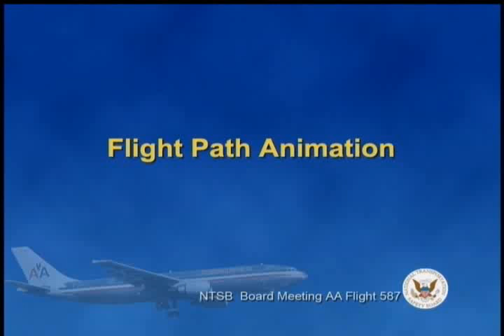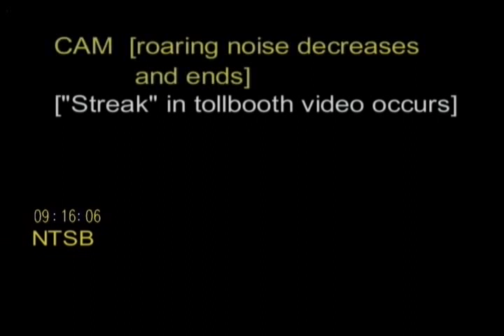In-Flight Separation of Vertical Stabilizer American Airlines Flight 587 - Flight Path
Board Meeting Animations - In-Flight Separation of Vertical Stabilizer American Airlines Flight 587 Airbus Industrie A300-605R, N14053, Belle Harbor, New York, November 12, 2001

Flight Path

Simulations presented below used scene surveys, vehicle and scene testing, vehicle operating characteristics, pictures and witness statements. The depictions do not represent actual lighting and weather conditions at the time of the accident.

This three-dimensional animated accident reconstruction shows most of the flight for American Airlines flight 587, which crashed shortly after takeoff from JFK International airport on November 12, 2001. The reconstruction exhibits information selected from the flight data recorder, excerpts from the cockpit voice recorder transcript, recorded radar data, and aircraft performance data. This reconstruction does not depict the weather or visibility conditions at the time of the accident.

The animation shows a three-dimensional model of the airplane and its motion in the upper portion of the view. Selected comments from the cockpit voice recorder transcript or other annotations are superimposed as text in this area at the time they occurred.

The lower portion of the view depicts a set of instruments and indicators, which display selected parameters from the flight data recorder. From left to right these are:
•Attitude indicator showing pitch and roll attitude, control wheel/column icon depicting the control wheel (rotating right or left) and control column (moving up or down) inputs, and an indicator showing vertical acceleration.
•The next box to the right depicts the data from the rudder pedal, rudder control surface, and the lateral acceleration parameters.
•The last box shows a representation of the tail section as viewed from above and depicts the rudder control surface position relative to the vertical stabilizer. The red bars on the rudder pedal, rudder surface, and tail section indicators represent the relative position of the rudder limiting system. Additionally, the time of day (based on the FAA's Air Traffic Control clock), altitude in feet, and airspeed in knots are depicted as text.

The animation starts with the airplane on the ground, taxiing to runway 31L. It shows the airplane's taxi, takeoff, climbout, and initial turn to the left. The rudder parameters are blanked out at the time the tail section separates from the airplane. The screen turns black at the point in time when the flight data recorder information ends (only cockpit voice recorder text or annotations are shown after this point).

This animation does not include sound.